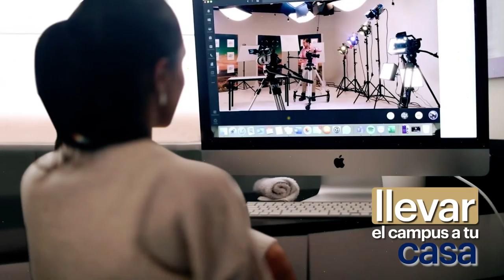REGRESO AL CAMPUS